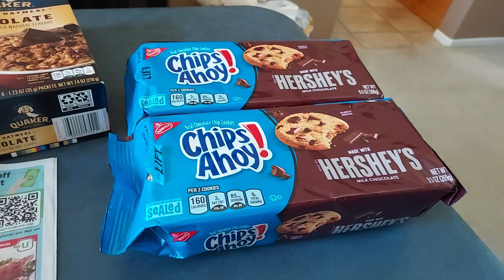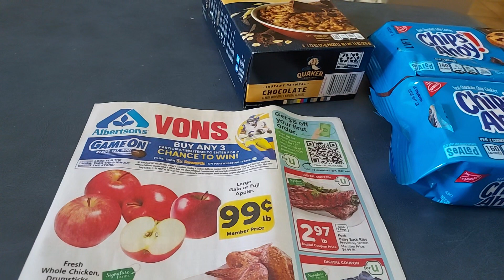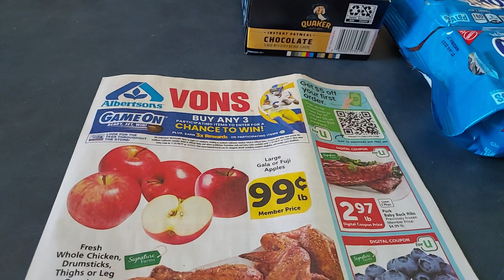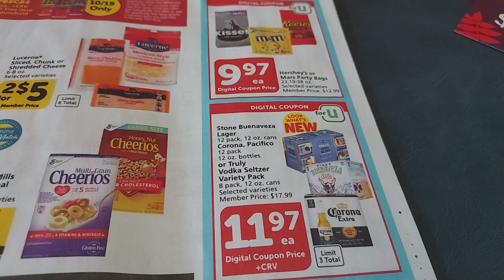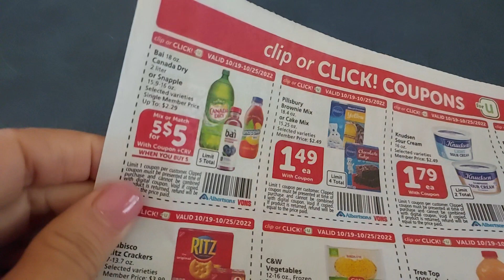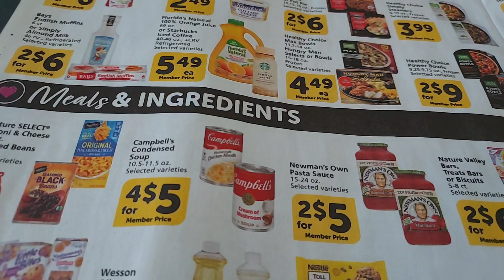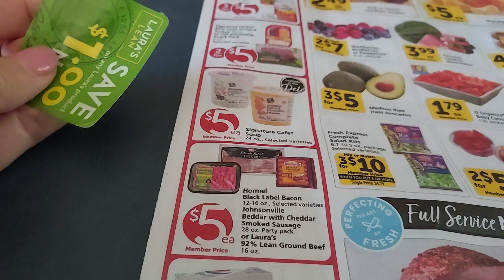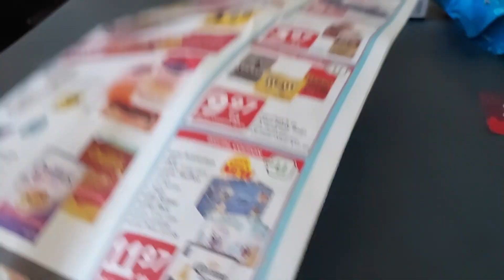Albertsons/VONS ad Scan 10/19-25/2022